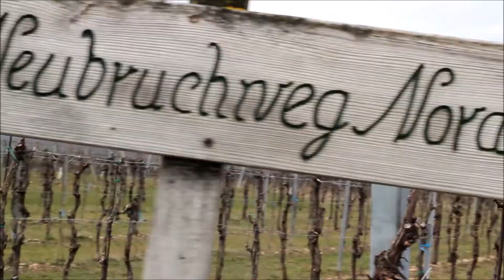Canon EOS 600D Kameratest Weinberg Rohrendorf bei Krems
Hier habe ich ausprobiert mit der Canon EOS 600D Spiegelreflexkamera zu filmen in den Weinbergen von Rohrendorf bei Krems...